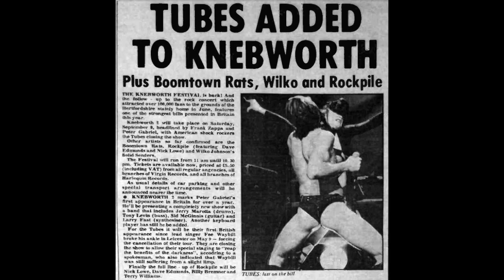The Tubes, Knebworth Rock Fair 1978 (AUDIO, FULL SHOW)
The Tubes headline the second Knebworth Festival 9/9/1978 with Frank Zappa, Peter Gabriel, Boomtown  Rats, Wilko and Rockpile.

After the successful and groundbreaking tour of 1977, the Tubes returned to the U.K in the spring of 1978 but Fee Waybill fell off stage and broke his leg.

The band returned in the fall with this special show, it was the last Tubes show to feature full song productions from past tours 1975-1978.

Several songs were rewritten with producer Todd Rundgren for the Remote Control album released in 1979.

Rikki Farr intro
Get Over It
4:17 What Do You Want From Life?
8:55 Strung Out on Strings
12:51 Slipped My Disco
17:20 Smoke
25:01 Remote Control
27:01 Don't Touch Me There
30:43 Mondo Bondage
34:14 Telefunk
37:30 San Francisco
38:32 Smash the System
44:54 I Saw Her Standing There
48:00 Prairie Prince Drum Solo
50:00 You're No Fun
52:36 Boy Crazy
54:49 Stand Up and Shout
59:43 WPOD Blues
1:01:00 White Punks On Dope
1:10:00 Baba O'Riley/ Kids are Alright w/Todd Rundgren

Fee Waybill: Vocals
Re Styles: Vocals
Bill Spooner: Guitar, Vocals
Vince Welnick: Keyboards, Vocals
Michael Cotten: Synthesizers
Rick Anderson: Bass
Roger Steen: Guitar, Vocals
Prairie Prince: Drums

Photos by Alan Perry
Crowd photos byJem Linsey